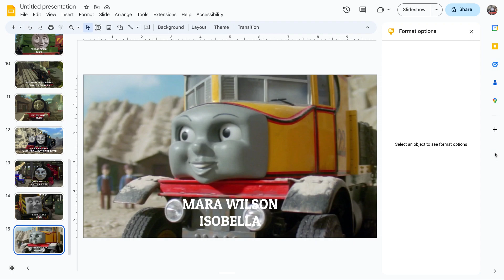My Hero Of The Rails (Season 11 & 12) Cast (US/UK) Part 1